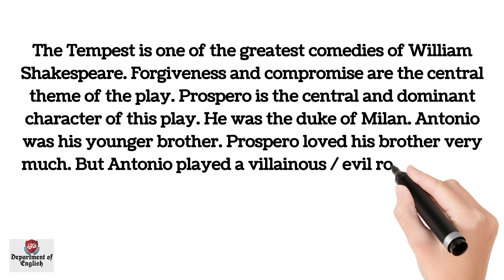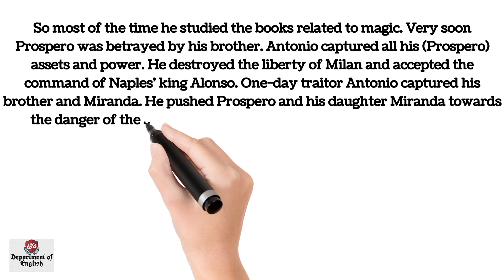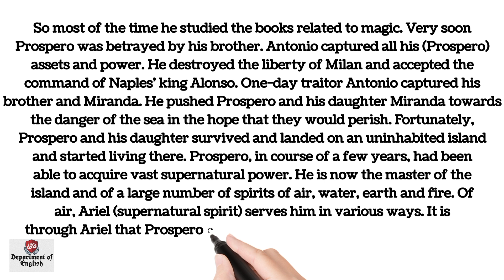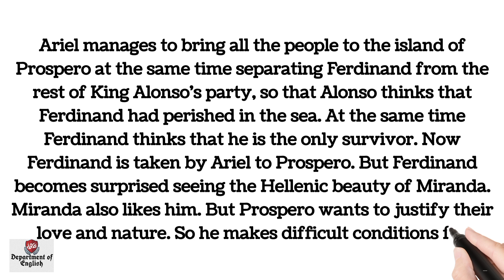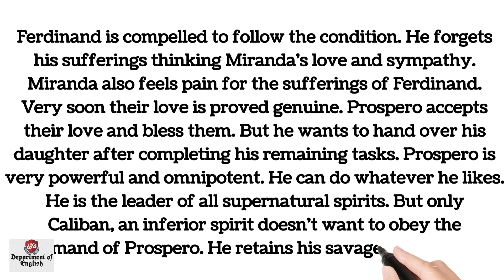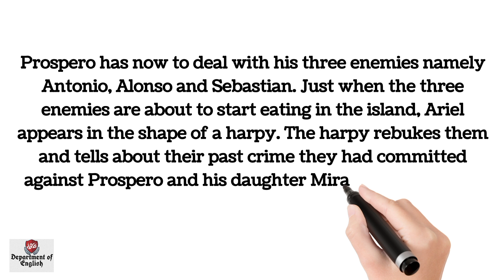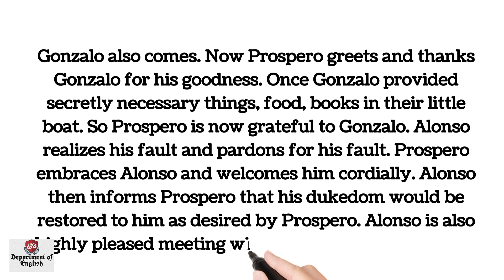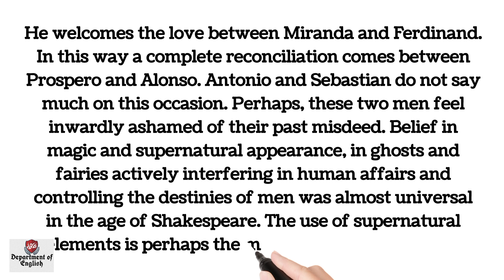The Tempest Drama/Play by William Shakespeare। Overview,Summary, Characters Analysisin in English।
Department of  English is one of the best YouTube channels in the world. This YouTube channel is mainly for students in English and Bengali.